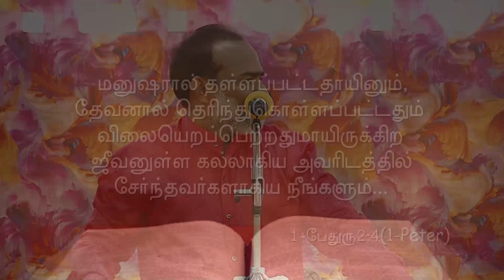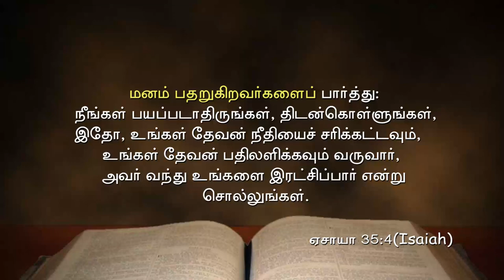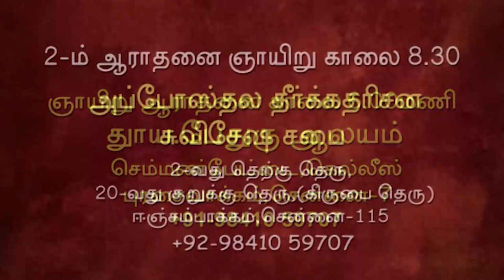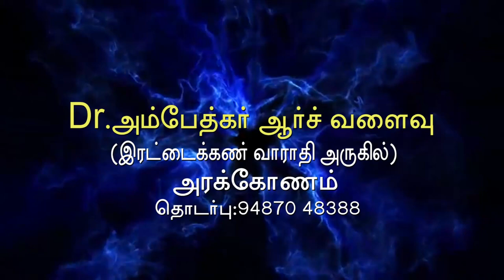JOY TV Chennai : Eva. N. Sadhu Paul Solomon | 17-08-2019